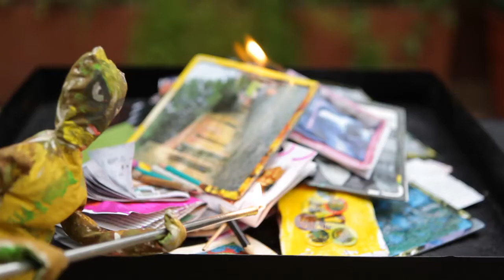Cuando los zombies robaban amigos - Trailer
SINOPSIS: En el año 1976 Juan y Pedro eran dos amigos inseparables que iban a todos lados en sus bicicletas. Un día Pedro va a buscar a Juan a la salida de su trabajo, pero Juan nunca regresa, dejó su bici atada a un árbol.

La idea, escenografía, animación, filmación, texto en off, voces
y música fue realizada por la toda la comunidad educativo-terapéutica
del Centro Educativo Terapéutico "Dra. Sabina Spielrein" en sus
espacios de trabajo cotidiano.

Los niños (ordenados alfabéticamente):
Agostina, Agustín, Alan, Alan Owen,
Alexis, Augusto, Ayelén, Brian, Federico,
Francisco, Irina, Lautaro Ca., Lautaro Co.
Marcos, Marianela, Matías, Renata,
Santiago, Sebastián, Sol, Virginia.

Idea y coordinación general: Noemí Marchetti
Coordinación artística: Analí Chanquía
Coordinación, música y sonidos: Vanesa Grazziani y Martín Grassi
Dirección, fotografía y montaje: Pablo Madussi